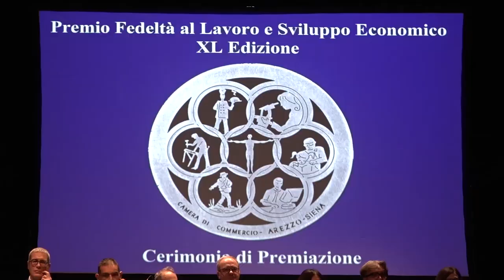Al Petrarca il "Premio fedeltà al lavoro". I dati della CCIAA: "soffre la moda, bene l'oro"